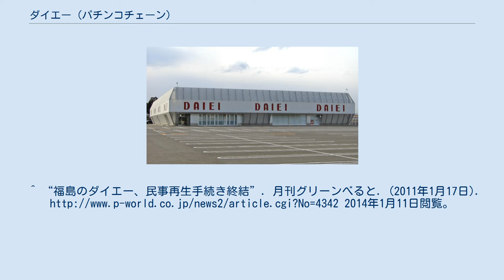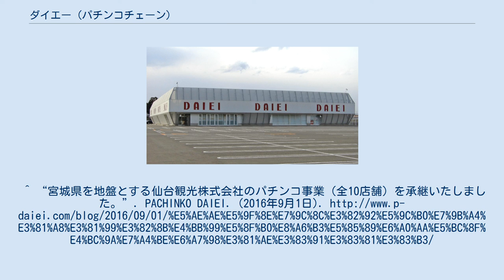ダイエー (パチンコチェーン)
株式会社ダイエーは、福島県を中心に同名のパチンコチェーンを展開する企業である。
^ “東北最大チェーンのダイエーが民事再生法申請”. 月刊グリーンべると. (2007年4月27日). 2014年1月11日閲覧。
^ “ダイエーの再生計画が決定、18店舗に縮小”. 月刊グリーンべると. (2007年12月14日). 2014年1月11日閲覧。
^ “福島のダイエー、民事再生手続き終結”. 月刊グリーンべると. (2011年1月17日). 2014年1月11日閲覧。
^ “宮城県を地盤とする仙台観光株式会社のパチンコ事業（全10店舗）を承継いたしました。PACHINKO DAIEI. (2016年9月1日).